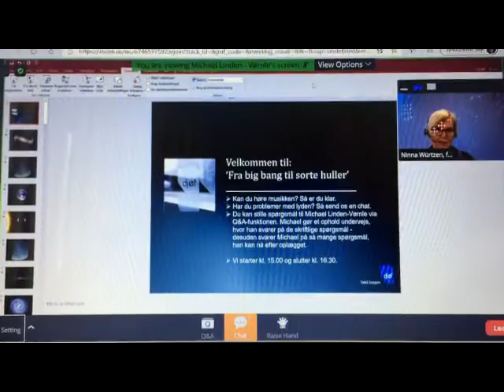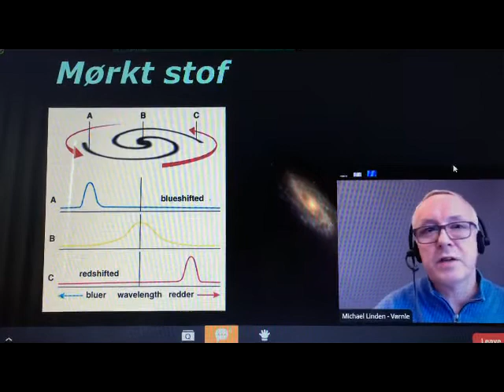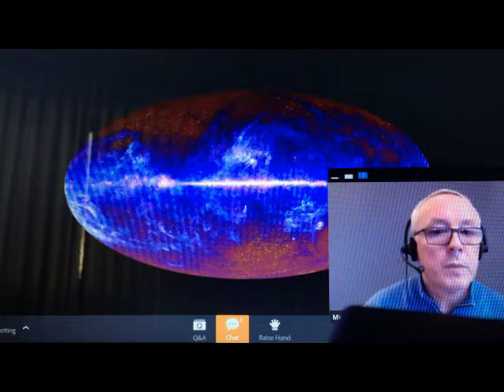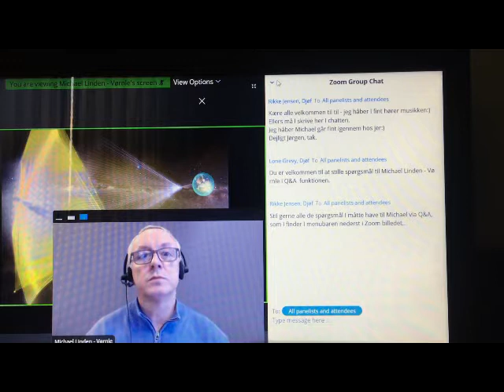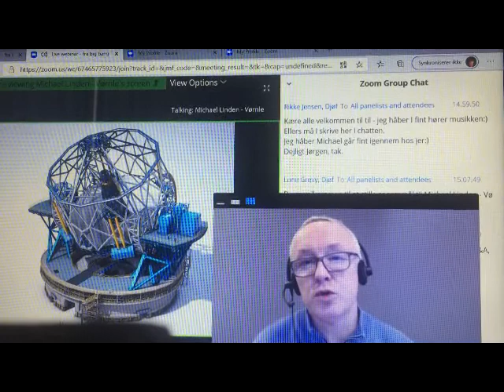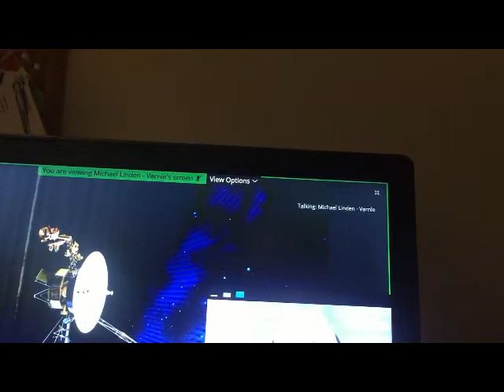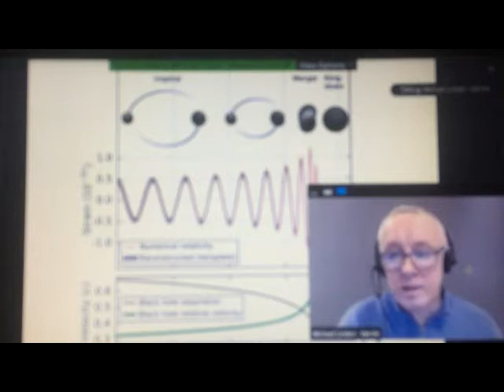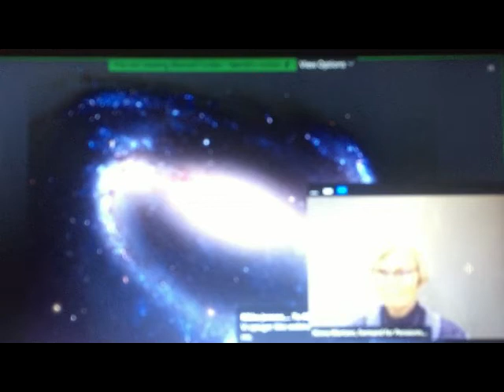DJØF: 'Fra BIG BANG til SORTE HULLER' ved astrofysiker Michael Linden-Vørnle.